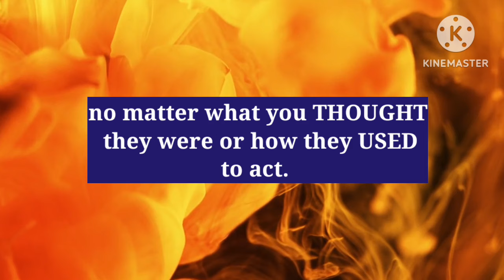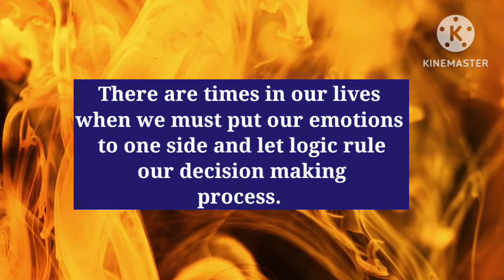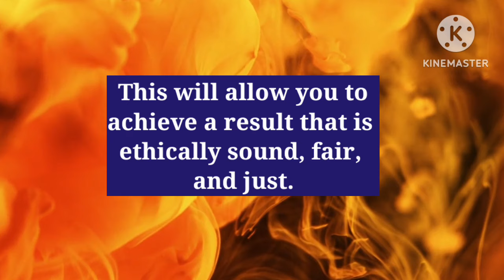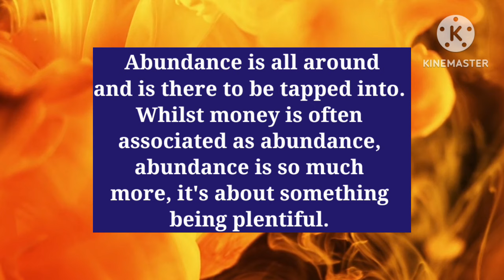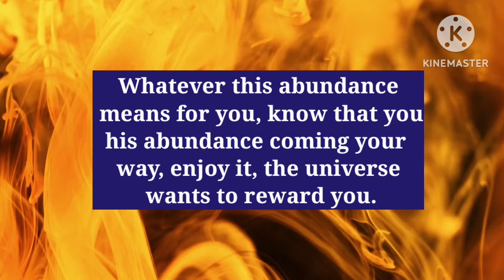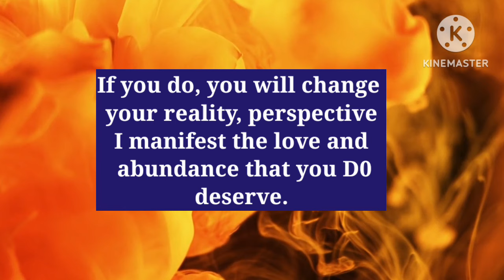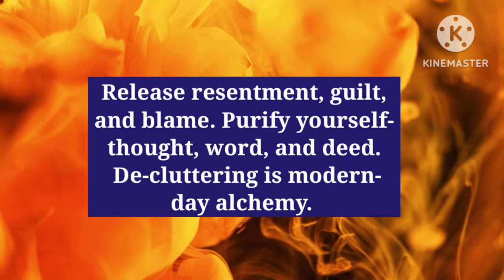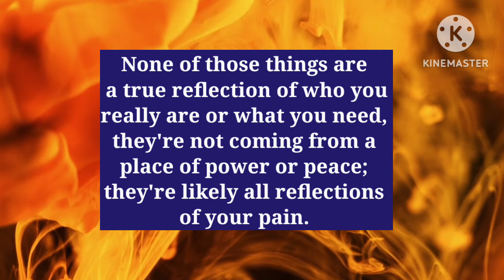555 🦋 Your Angel is waiting for you to see this Big Shocking Truth 🥳👆🎉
555 🦋 Your Angel is waiting for you to see this Big Shocking Truth 🥳👆🎉